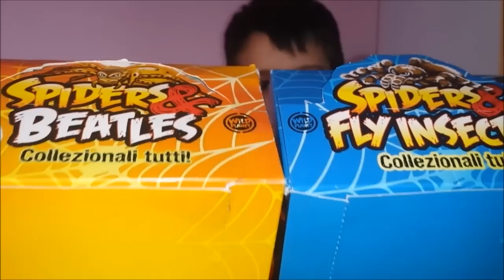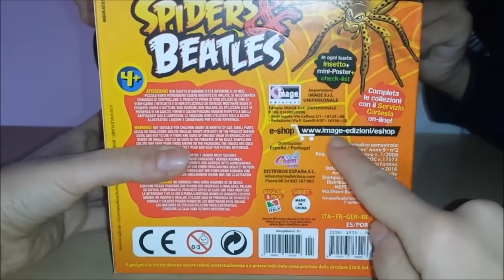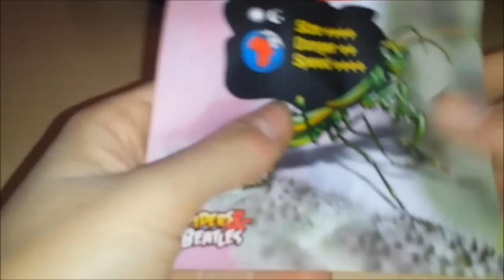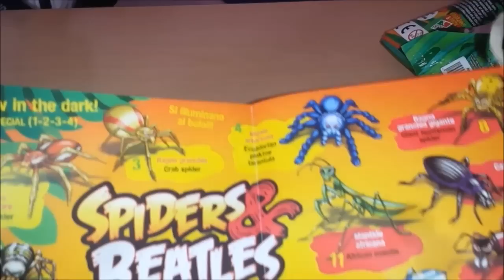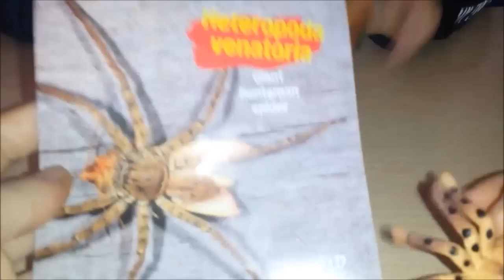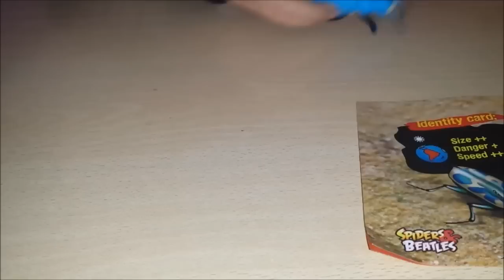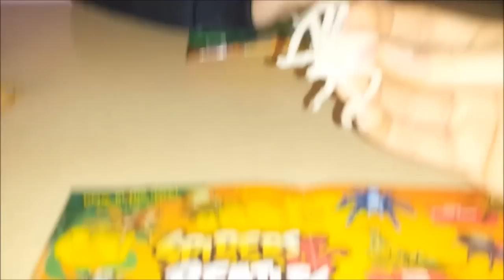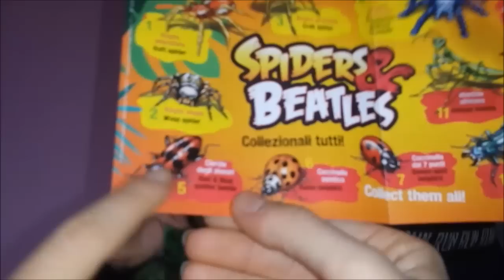EDICOLA #85: Unboxing intera collezione Spiders & Beatles - Image Edizioni!!!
Oggi recensiamo l'intera collezione Spiders & Beatles di Image Edizioni. La collezione è composta da 12 insetti tra ragni e scarafaggi tra cui 4 ragni che si illuminano al buio. Si illuminano di più mettendoli prima sotto una lampada.
Il prezzo di ogni bustina è di €2,95.